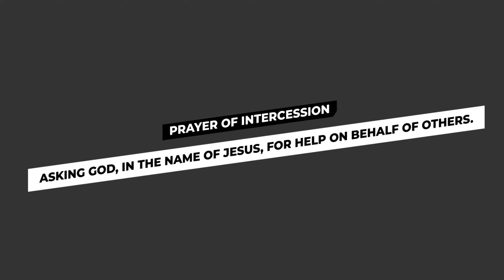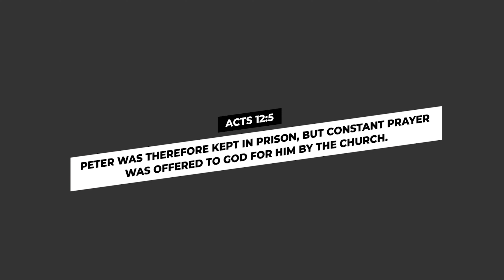How To Pray For Others | What is Intercession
In this video, I'll talk about what intercession is and how you can partner with God to release His breakthrough into the lives of others.

"Be watchful, stand firm in the faith, act like men, be strong. Let all that you do be done in love."